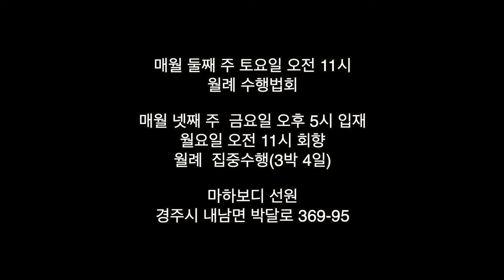말할 수 없음에 대하여 : 240210 인터뷰법문 1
240210 사사나 스님 선원 가는 날 인터뷰법문 01

말할 수 없음에
대하여

카카오톡 채널 경주마하보디선원 검색